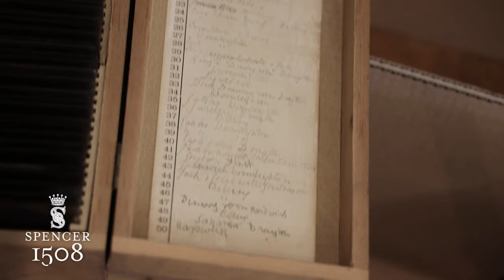Episode #32: The Spencer Family's Forgotten Photographs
to watch this week's episode

Several boxes of newly discovered plate glass negatives are shedding new light on a beloved but tragic member of the Spencer Family.  At the turn of the last century, Margaret Baring Spencer was a prolific amateur photographer. Now her forgotten photographs are giving us a revealing and candid look at the family 120 years ago.